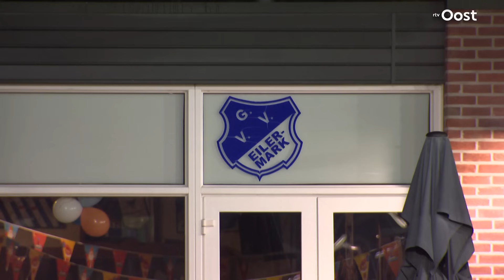'Heubach Hooligan' geniet als amateurtrainer: "Deur staat altijd open voor FC Twente" | RTV Oost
Jeroen Heubach in één adem: geboren Tukker en cultheld van FC Twente. Een laptoptrainer is hij niet. Diepgaande besprekingen zijn eveeens niet zijn pakkie-an. Maar zet hem op een voetbalveld en de eindeloze energie spat ervan af bij. Totaal in zijn nopjes staat hij als oefenmeester van derdeklasser GVV Eilermark uit Glanerbrug langs de lijn.